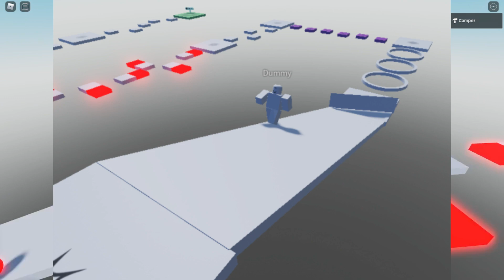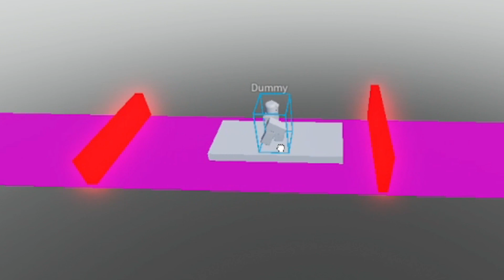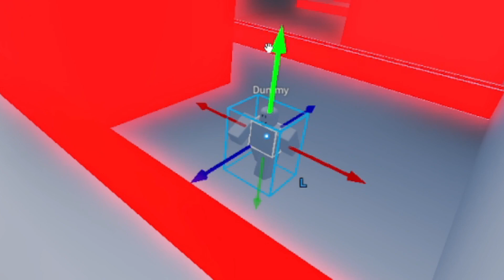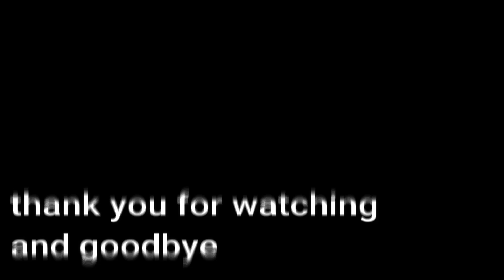How to Beat Camper's Obby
(search up "Camper's Obby" in roblox search if you're on mobile)

Camper's Obby is an unique obby that has lavas moving and colliding